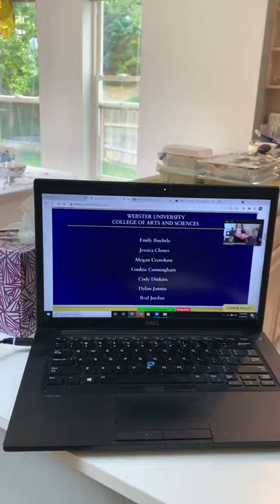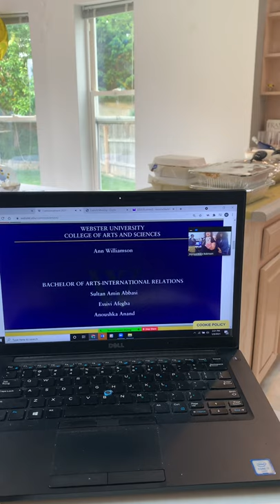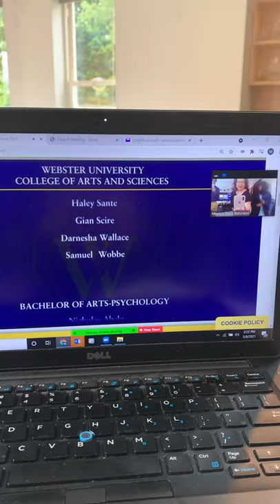Brianna E. Brown’s 2021 Webster University Graduation reaction when she sees her name!!!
Brianna gets her Bachelors Degree in Psychology!!!